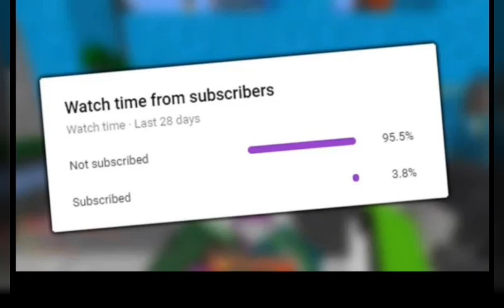Dream TROLLS GeorgeNotFound and Calahan...